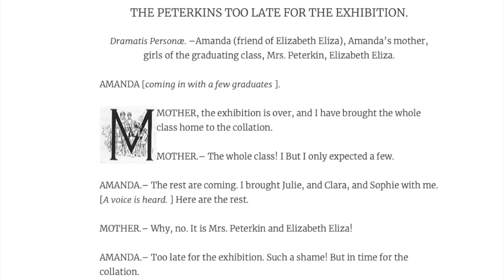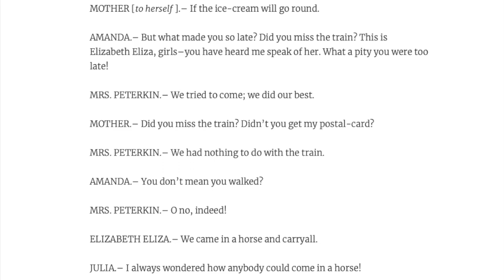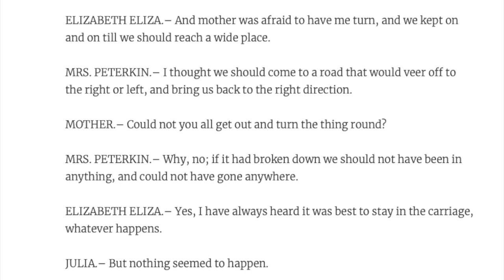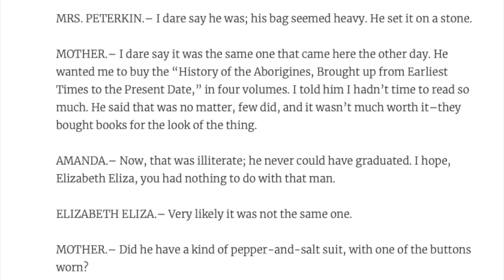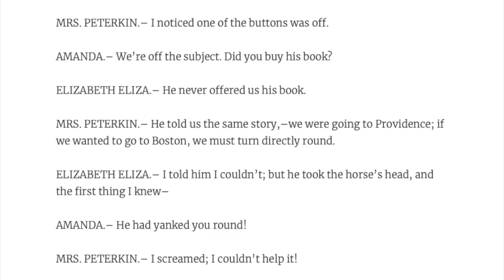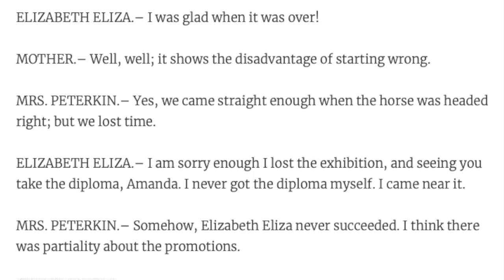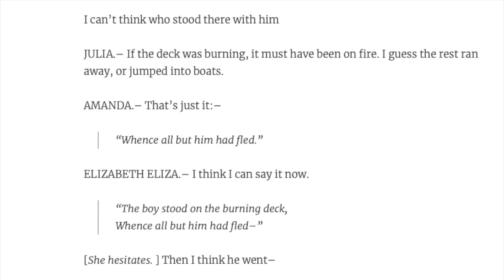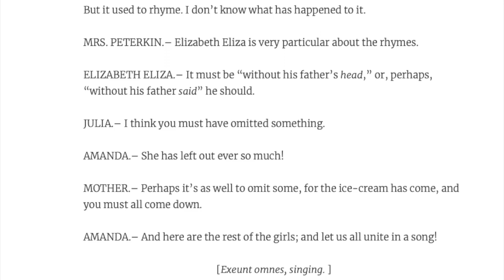The Peterkin Papers AUDIOBOOK Chapter 12 - Homeschool READ ALOUDS for Kids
Artist: Accou
Composer:Johann Sebastian Bach
Title: Cello Suite no. 1 - Prelude in G, BWV 1007